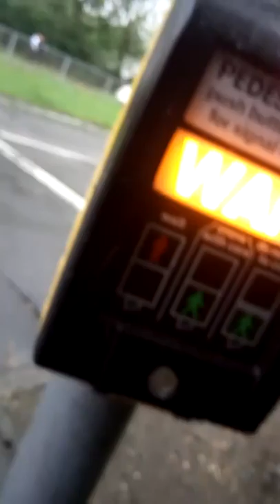Walk to school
Walk to school hype